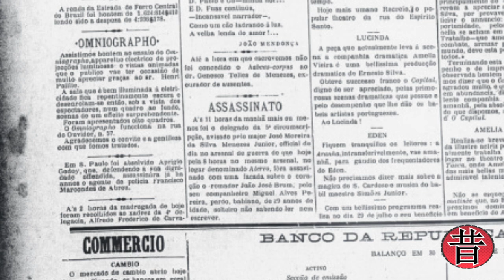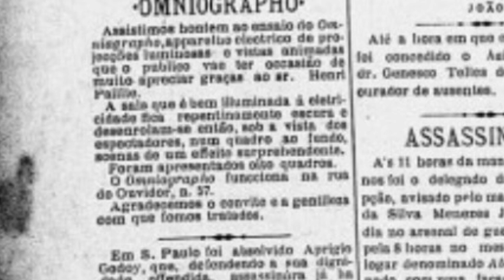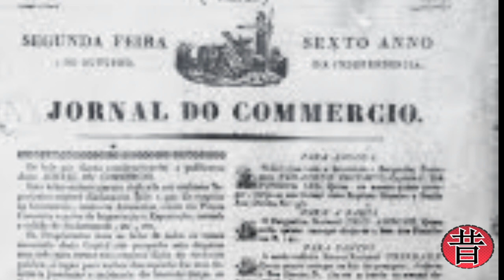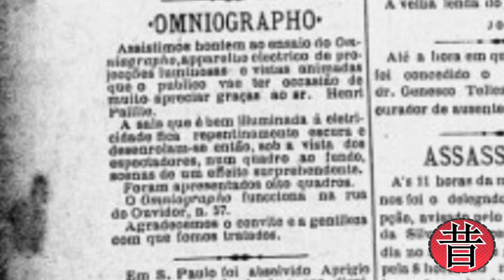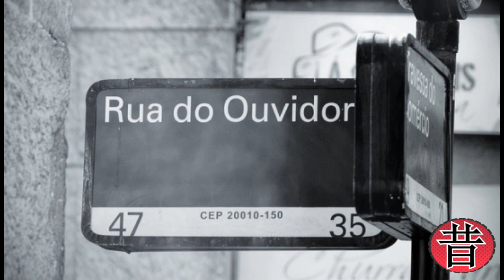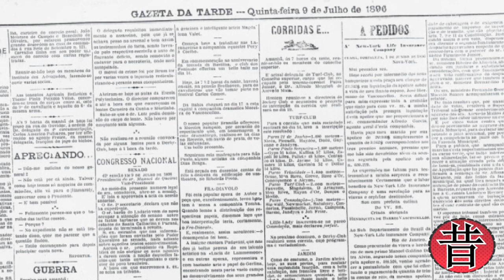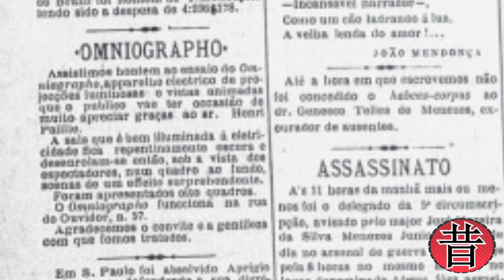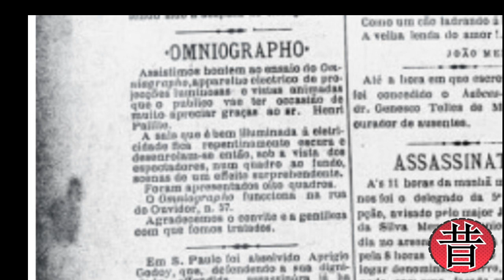Henri Paillie 3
Henri Paillie foi o primeiro a projetar peliculas no brasil. Estes eventos foram constatados como "Omniographo" pelos jornais da época.